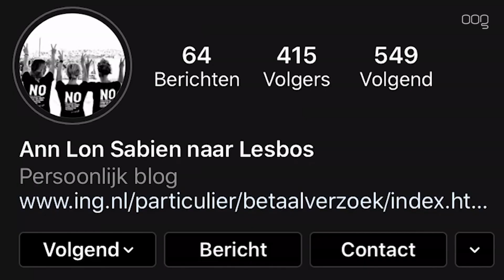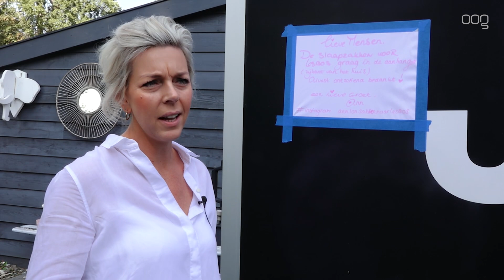“Heb je slaapzakken liggen? Wij zoeken er 1.800 voor de kinderen op Moria”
Achttienhonderd slaapzakken. Dat is wat de organisatie van het Paradigm Festival zoekt. De slaapzakken gaan gedoneerd worden aan de vluchtelingenkinderen in kamp Moria op het Griekse eiland Lesbos.

"Het nieuws raakt mij heel erg", vertelt Paul Grimmius van Paradigm. "Ik heb zelf kinderen en als ik dan in het journaal kinderen zie slapen op het asfalt dan roept alles in mij dat ik iets moet doen. Zaterdag heb ik contact gezocht met Ebel Jan van Dijk. Van Dijk is behalve voorzitter van het Bevrijdingsfestival ook heel erg betrokken bij de vluchtelingen op Lesbos. Eerder heeft hij met zijn vrouw al eens dekens ingezameld voor de kinderen. Hij vertelde mij dat er 1.800 slaapzakken nodig zijn."

Corona-proof inzamelen
Grimmius besloot direct om in actie te komen. "Op het Paradigm-terrein hebben we genoeg ruimte, ook om de slaapzakken op te slaan. Een bericht in onze groeps-app van het festival leerde dat heel veel vrijwilligers hun schouders er onder willen zetten. Vandaag hebben we alles ingericht zodat mensen via een inzamelingsstraat volledig coronaproof hun slaapzakken langs kunnen brengen."

Wanneer vindt de inzameling plaats?
"Het begint maandag en vindt ook op dinsdag en woensdag plaats. We beginnen 's ochtends om 10.00 uur en zijn tot 's avonds 20.00 uur geopend."

Wat zoeken jullie precies?
"We zoeken slaapzakken van goede kwaliteit. Ze moeten goed geïsoleerd zijn, en het liefst ook zo'n capuchon hebben zodat de gebruikers er helemaal in kunnen kruipen. En ook belangrijk is dat de slaapzakken schoon zijn. We zoeken geen oude en versleten exemplaren, want de kinderen zullen hier de komende tijd in moeten gaan wonen."

Wat is je verwachting?
"Ik ben positief gestemd. Dit moet gaan lukken. Mensen zijn welkom op het Paradigm-terrein. Met borden staat de route aangegeven. Behalve automobilisten zijn ook fietsers en voetgangers welkom. Zij kunnen gebruik maken van de brug bij de Energieweg."